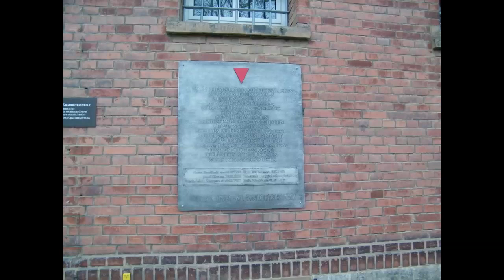Die Festung Petersberg Erfurt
Rundgang durch die alte Festung.